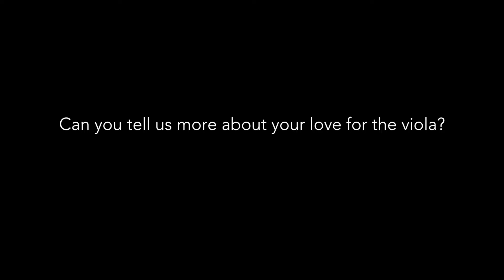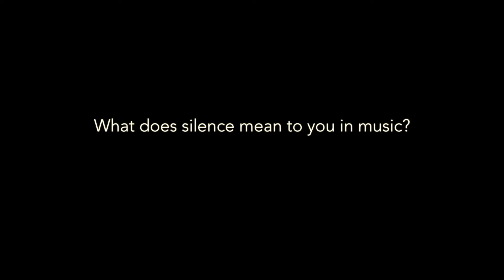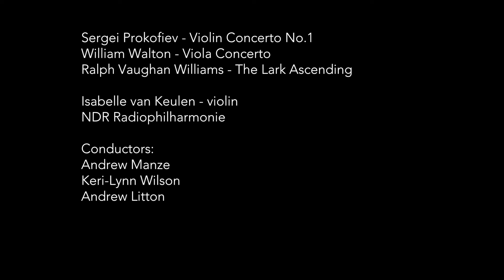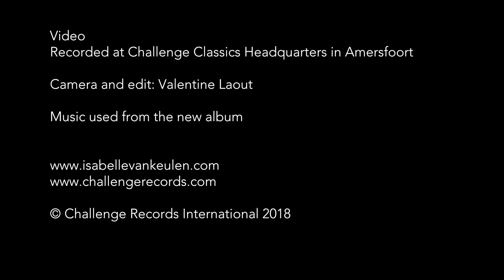Interview with Isabelle van Keulen - Prokofiev, Walton & Vaughan Williams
Here is a disc whose contents seem odd as it couples the violin concerto of a (still) Russian composer to the viola concerto of an English one. Instead, the coupling is very clever since Prokofiev’s First Violin Concerto, whose premiere was in 1923 (while the composer was still living in France, a few years before his return to Soviet Union) served as a much-admired model to Walton’s Viola Concerto, whose first performance was played by Paul Hindemith in 1929. The similarities between the two works go beyond the three-movements structure slow-quick-slow and concern themes, accompaniments and the rondo form of the virtuoso central Scherzo.

The smart idea of such unusual coupling came to one of the few great living violinists who can really play the viola with equal skill: Isabelle van Keulen. This glorious disc is crowned by the orchestrated version of Vaughan Williams’ masterpiece The Lark Ascending.
One of German radio best orchestras, the NDR Radiophilharmonie, is conducted by Andrew Manze (Prokofiev), Keri-Lynn Wilson (Walton) and Andrew Litton (Vaughan Williams).